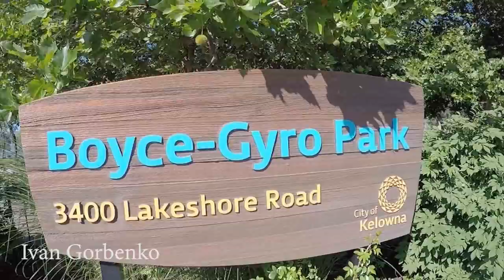Rubber Resistance: 1 Chest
Hello.
My new project Rubber Resistance.
You can do work out everywhere where you want.
No Excuses